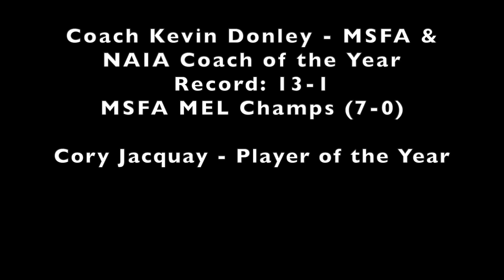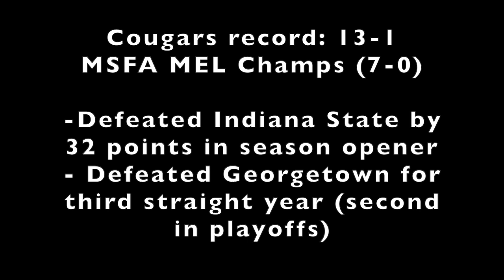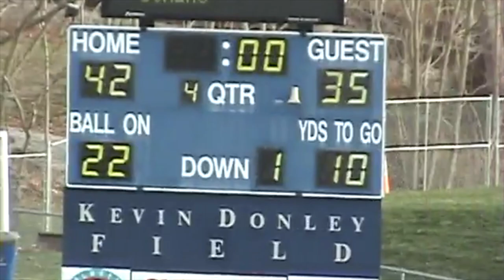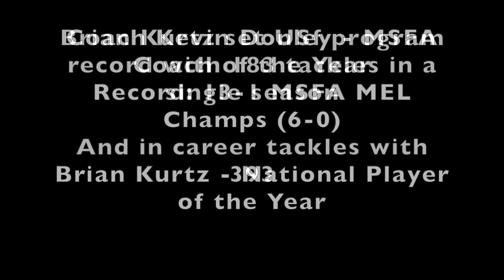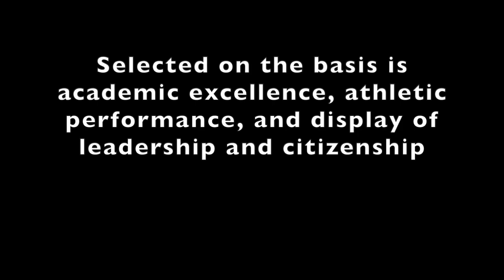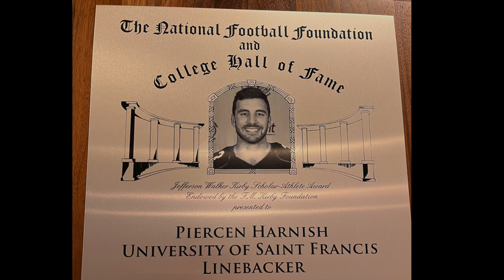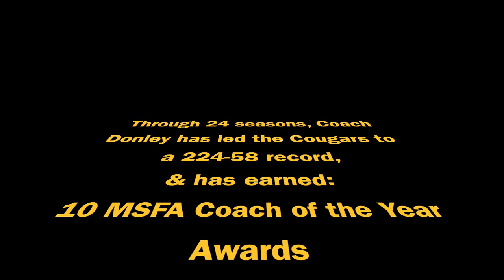USF Football Highlights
Established in 1998, the University of Saint Francis Football team has endured much success under the guidance of Head Coach Kevin Donley. This video highlights the biggest plays on both offense and defense over the past 24 seasons.